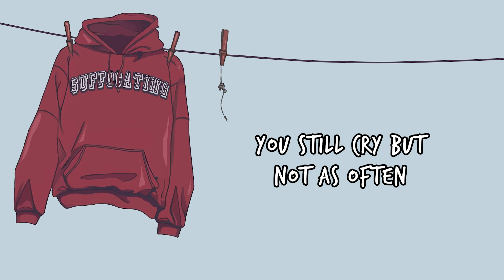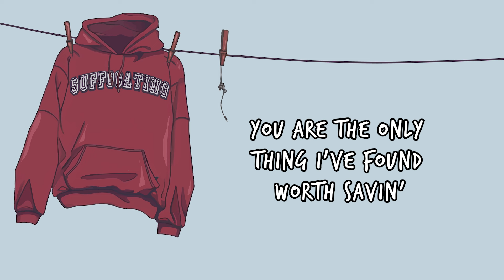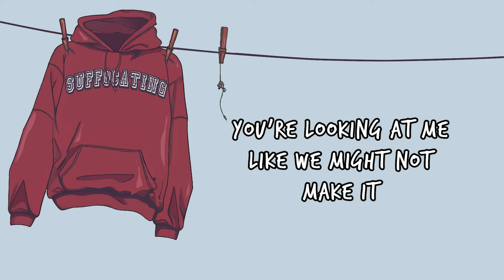Suffocating - Kyle Hume (Official Lyric Video)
My new song "Suffocating"!